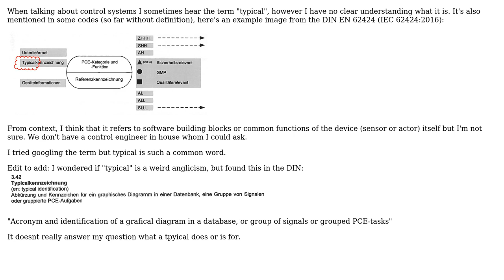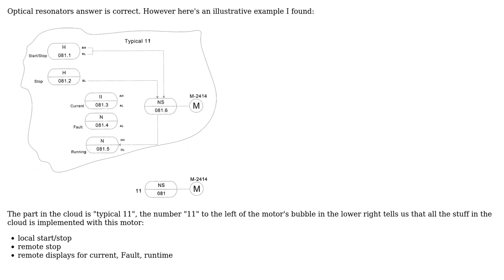Engineering: What is a "typical" in the context of control engineering? (2 Solutions!!)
Engineering: What is a "typical" in the context of control engineering?

With thanks & praise to God, and with thanks to the many people who have made this project possible! You are responsible for your own actions.